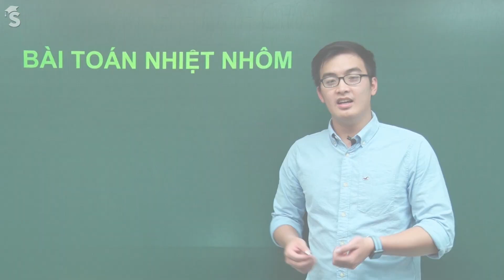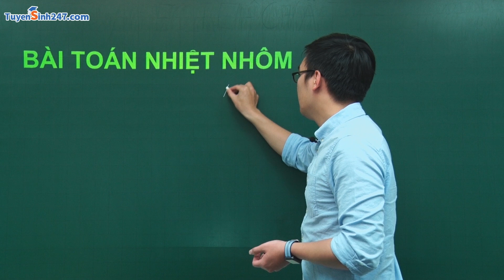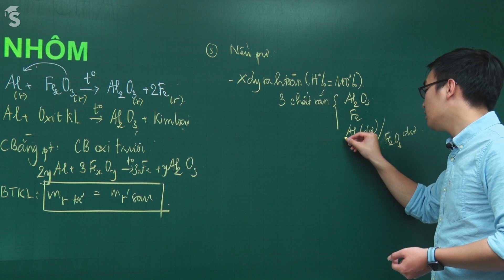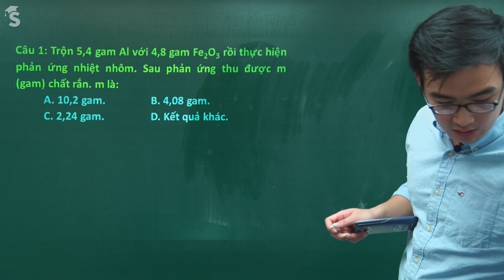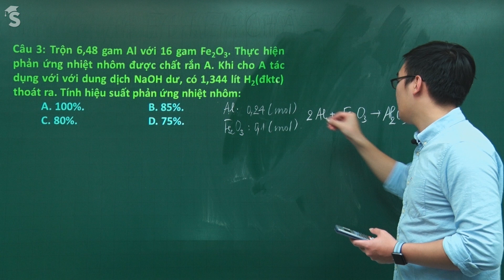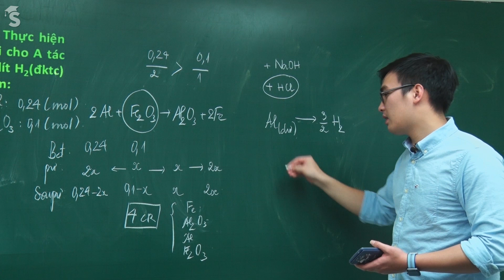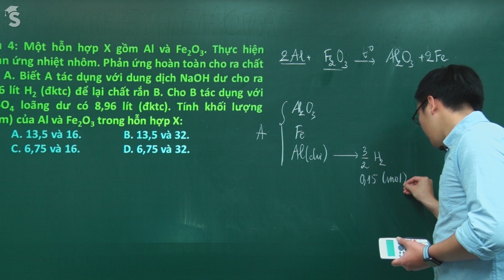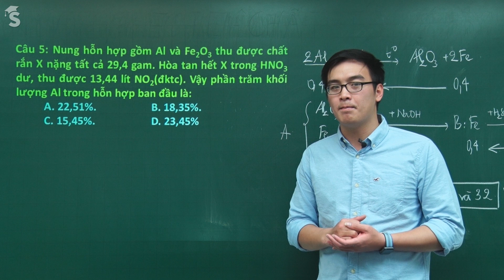Bài toán nhiệt nhôm - Hóa 12 - Thầy giáo : Phạm Thanh Tùng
Bài toán nhiệt nhôm là một trong những phần kiến thức lớp 12 thường gặp trong các đề kiểm tra, đề thi
cũng như trong kì thi THPT Quốc gia. Trong bài giảng thầy giáo nhắc lại kiến thức phần lý thuyết và làm một số
bài tập áp dụng ở mức độ cơ bản. Đặc biệt thầy cung cấp thêm một số mẹo nhỏ hữu ích làm cho việc giải bài tập
nhiệt nhôm trở nên vô cùng đơn giản nhé!
Link khóa học khoa-luyen- thi-dai- hoc-thpt- quoc-gia- hoa-hoc- 2018-k389.html Học trực tuyến tại